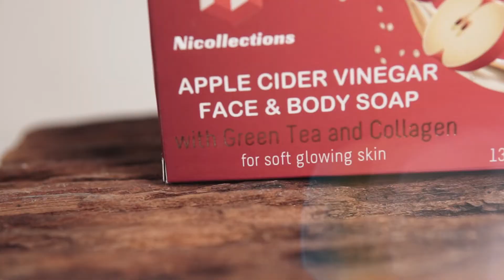Nicollections Video Ad